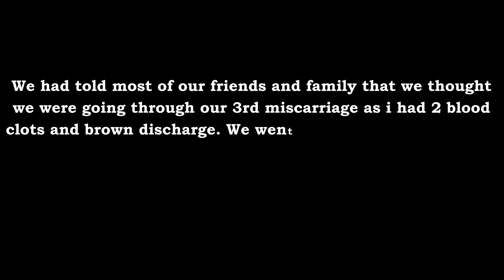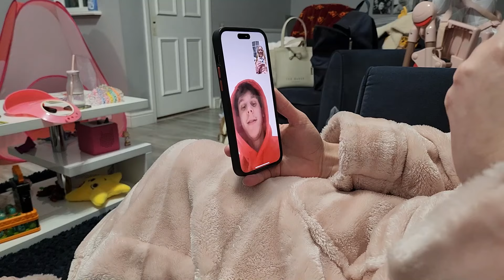Telling our family and friends WE'RE PREGNANT! After 2 miscarriages.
Our family and friends knew what we had gone through already and knew we had a check up appointment at the hospital, thinking we were going through our 3rd miscarriage, the news we had received that we had a healthy baby with a heartbeat was such a shock that we of course had to come out and tell our parents straight away. A bit earlier than we had hoped but it didn't matter as they are always there for us.
I didn't catch my sister on video as at the time she was sleeping. Then came downstairs later and had a massive shocked face on! Wish i had caught it!
Can't wait to have this baby in our arms and be as loved as much as our beautiful Layla.